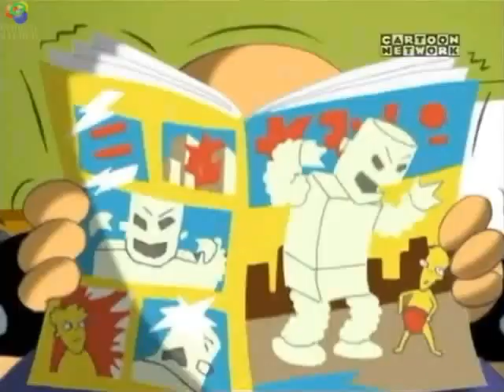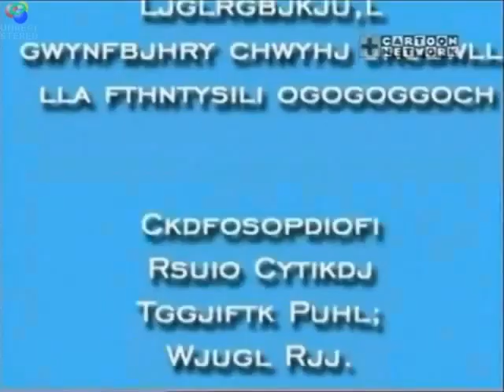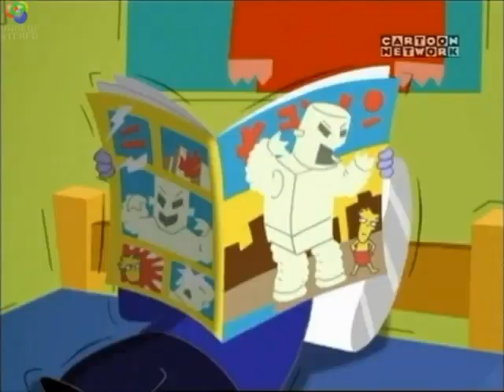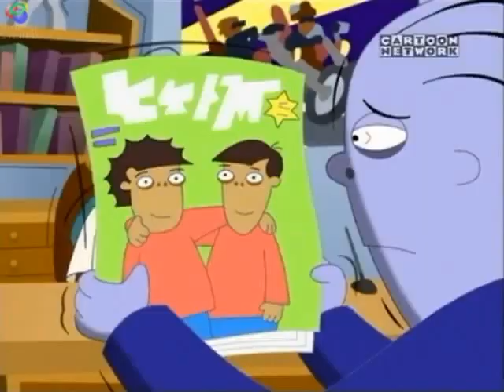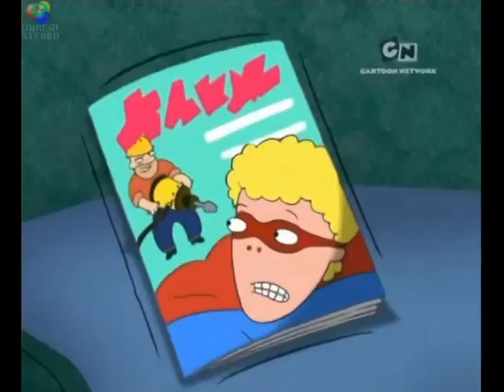The Cramp Twins - Season 2, but it's 4x faster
Wayne and Lucien Cramp are the most unlikely twins there have ever been. They argue over everything and agree on nothing. Not a day goes by when they both don't dream of how easy life would be without the other.

Here is the second season of The Cramp Twins, but it is 4x faster as before.

NOTE: This is my first video that I've ever uploaded after I went to London.